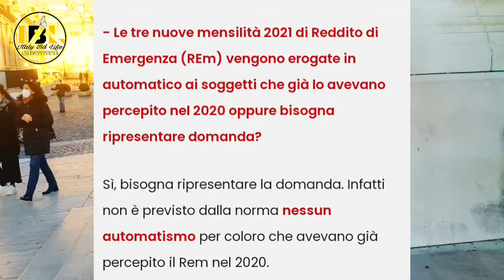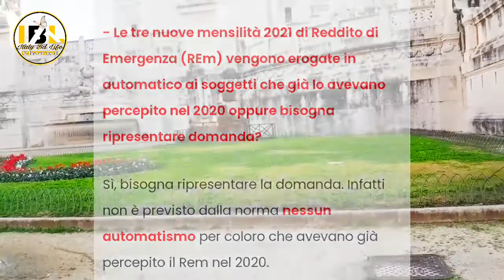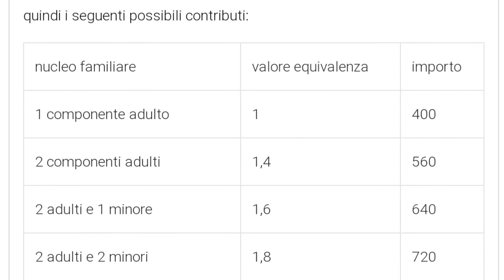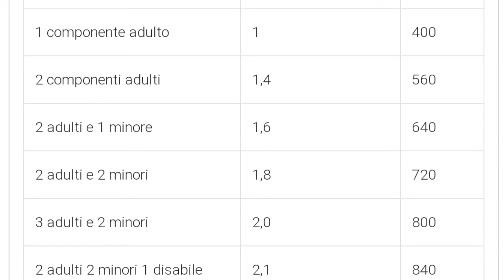Rddito di Emergnza কার কার আবেদন করতে হবে এবং কত ইউরো পাবেন...